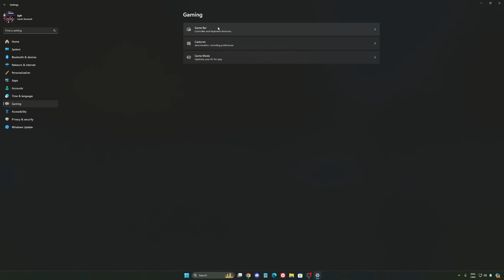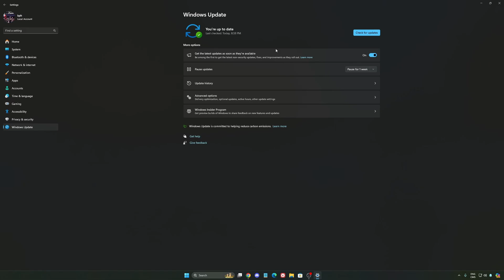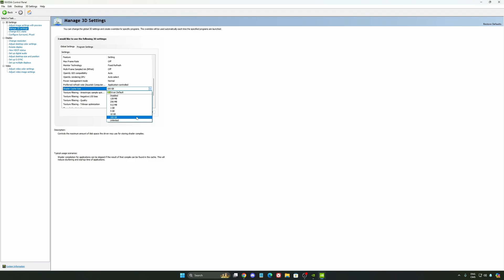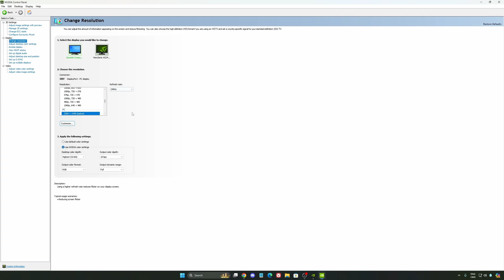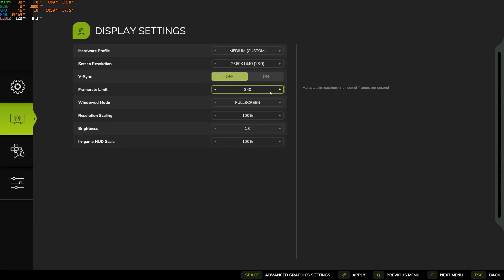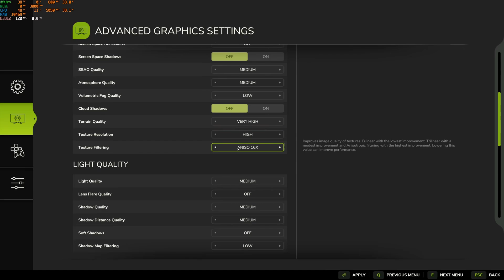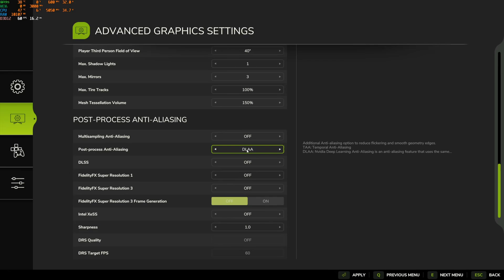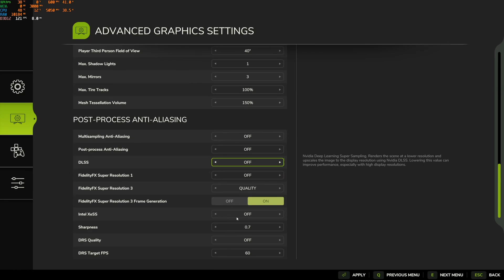BEST PC Settings for Farming Simulator 25 (Maximize FPS & Visibility)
Discover the best PC settings for Farming Simulator 25 to maximize your FPS and visibility. Learn how to optimize your gaming performance for a smooth and lag-free experience. Follow our guide to find the ideal configurations, whether you're playing on a powerful PC or not. Enjoy optimized gameplay and outplay your opponents with these practical tips.

Sony A6700
Sigma 16mm F1.4
Sigma 18-50mm F2.8
Rode NTG Microphone

FiiO K11 DAC
Sennheiser HD 490 Headphones
Shure Microphone
Focusrite 2i2 Audio Interface

Wooting 80he Keyboard
Pulsar X2H

Helpful Links 🔗
🛒 My storefront on Amazon

0:00 - Windows optimization & NVIDIA
4:40 - Farming Simulator 25

My Configuration:

CPU: Ryzen 7800x3d
GPU: RTX 4090
Ram: 32 GIG DDR5 6000mhz
Headphone: Sennheiser HD 490
Microphone: Shure sm7db
Keyboard: Tinker 65
Mouse: Pulsar X2v2
Mousepad: Saturn pro
Camera: Elgato FaceCam mk2